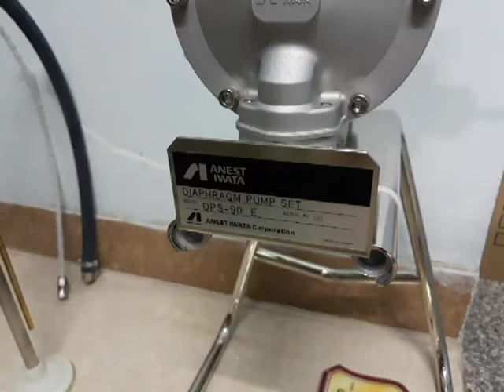Bơm màng khí nén DPS-90E Anest Iwata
Model DPS-90E
Hãng sản xuất: Anest Iwata
Nơi sản xuất: Nhà máy Anest Iwata Taiwan
Công suất 10 lít/ phút
Có điều áp sơn PR-5B đi kèm.
Điểm đặc biệt:
- Điều áp sơn có bi bằng vonfram nên điều chỉnh sơn chính xác sử dụng cho cả súng tự động được. Bơm rẻ tiền Đài Loan Trung Quốc ko sử dụng được cho súng tự động.
- Cụm điều khiển khí nén màu xanh đen tự động không có nút bấm như đồ rẻ tiền.
- Màng bơm mềm chất lượng tốt dùng được 3 năm, có thêm cả màng lót đen.